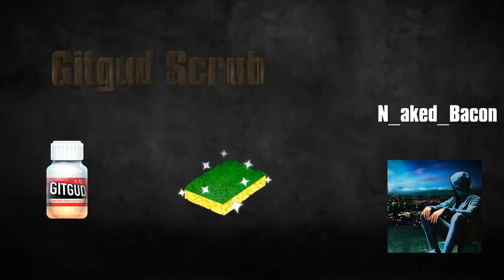vCRhm [Purple] Portals - ESO